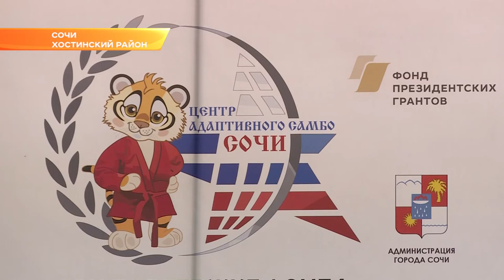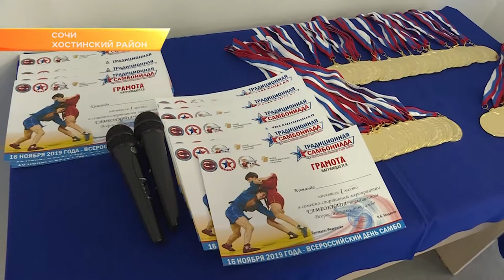В Сочи прошла семейная Самбониада. Новости Эфкате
В Сочи отметили всероссийский день самбо. В честь праздника по всей стране прошли различные детские и взрослые турниры по самообороне без оружия. В Сочи состоялась семейная самбониада.

Семейная самбониада- это несложный турнир для воспитанников секции адаптивного самбо. Соревнования проходят в виде смешанной эстафеты: пройти испытания детям помогают их родители. Взрослые отмечают, что тренировки в спортивной школе не проходят даром.